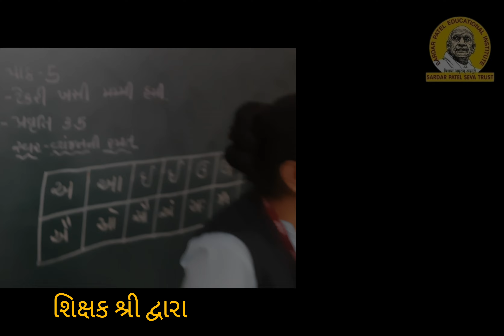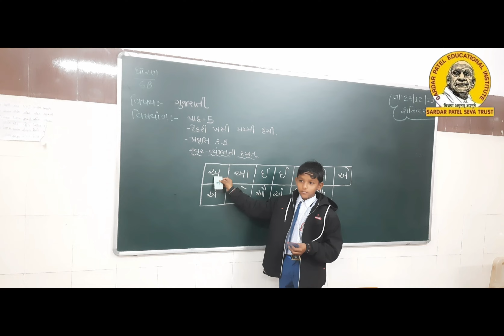|| STD - 6 || GUJARATI || સ્વર અને વ્યંજન સાથે રમત ||